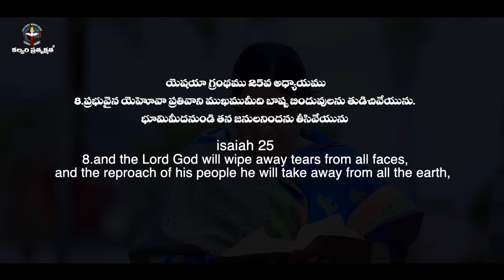JULY 28th 2023,ఈ దినం దేవుని వాగ్దానం || Today's God's Promise || Morning Devotion || Sis.Sharon